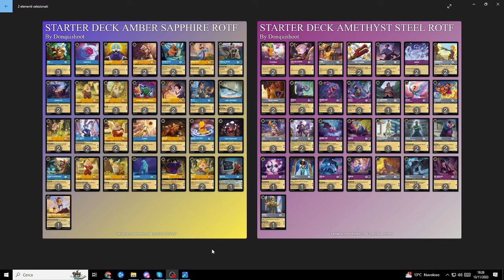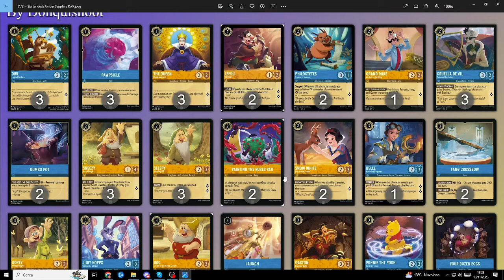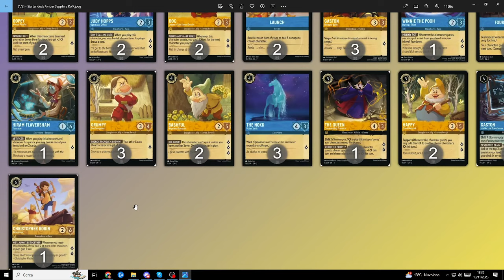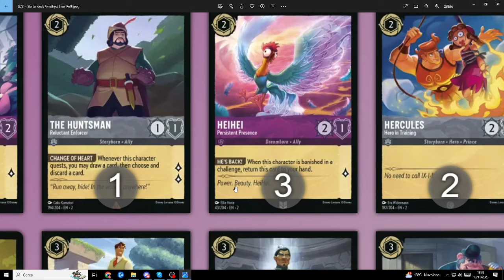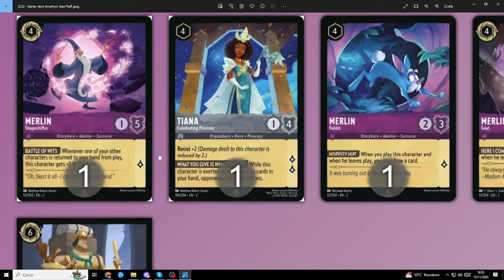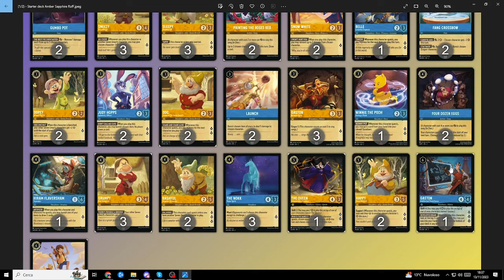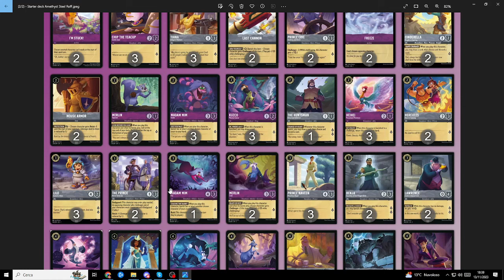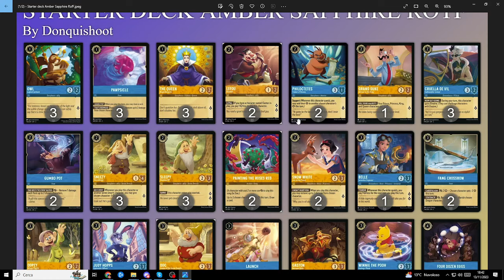Disney Lorcana: Rise of the Floodborn Queen VS Tiana make your choise! confronto starter deck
Ciao a tutt*! Analisi e descrizione 2 starter deck del secondo set Disney Lorcana Rise of the Floodborn

1 Belle - Inventive Engineer
2 Lefou - Bumbler
2 Philoctetes - Trainer of Heroes
1 The Queen - Commanding Presence
1 Gaston - Intellectual Powerhouse
2 Fang Crossbow
1 Grand Duke - Advisor to the King
2 Four Dozen Eggs
3 Cruella De Vil - Fashionable Cruiser
2 Gumbo Pot
1 Christopher Robin - Adventurer
1 Hiram Flaversham - Toymaker
2 Dopey - Always Playful
3 Sneezy - Very Allergic
3 Sleepy - Nodding Off
2 Happy - Good-Natured
3 Grumpy - Bad-Tempered
2 Judy Hopps - Optimistic Officer
2 Bashful - Hopeless Romantic
2 Doc - Leader of the Seven Dwarfs
3 Owl - Logical Lecturer
2 Painting the Roses Red
3 Pawpsicle
2 Launch
3 Gaston - Baritone Bully
2 Snow White - Lost in the Forest
3 The Queen - Regal Monarch
3 The Nokk - Water Spirit
1 Winnie the Pooh - Having a Think

2 Prince Eric - Dashing and Brave
2 Freeze
3 Lilo - Galactic Hero
1 Merlin - Shapeshifter
1 Tiana - Celebrating Princess
2 I'm Stuck!
2 The Prince - Never Gives Up
2 Cinderella - Knight in Training
2 Mouse Armor
1 Merlin - Rabbit
1 Madam Mim - Fox
2 Merlin - Squirrel
3 Madam Mim - Snake
2 Merlin - Crab
3 Merlin - Goat
3 Chip the Teacup - Gentle Soul
3 Prince Naveen - Penniless Royal
2 Eli La Bouff - Big Daddy
3 Kuzco - Wanted Llama
1 The Huntsman - Reluctant Enforcer
2 Beast - Forbidding Recluse
2 Dr. Facilier - Savvy Opportunist
3 HeiHei - Persistent Presence
2 Benja - Guardian of the Dragon Gem
2 Hercules - Hero in Training
1 Kronk - Junior Chipmunk
2 Lawrence - Jealous Manservant
3 Tiana - Diligent Waitress
2 Last Cannon

🟥 Lorcana - Rise of the Floodborn - Box da 24 Booster Pack Edizione Inglese

👉 In collaborazione con Lorcana League Italia.